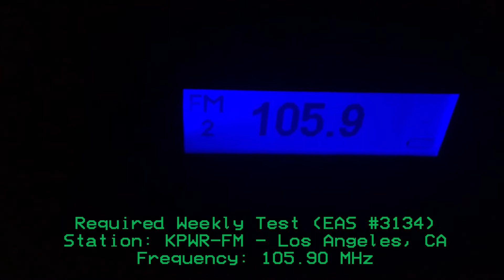KPWR 105.9 Required Weekly Test (EAS #3134) 1/14/21